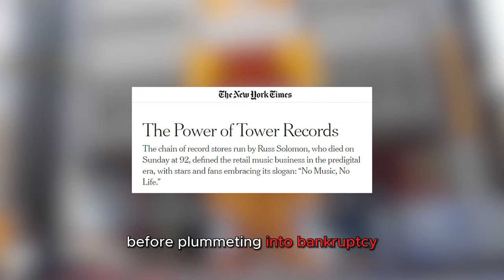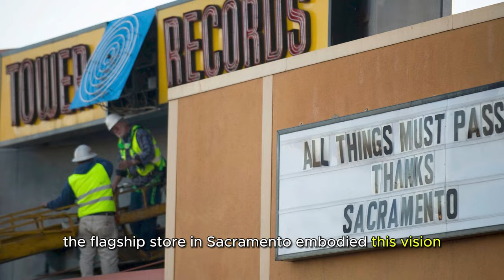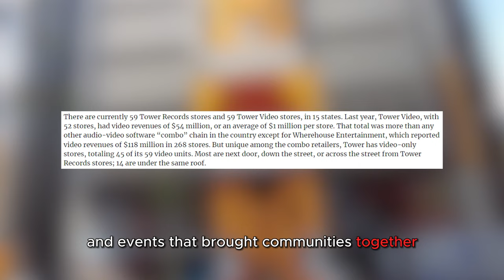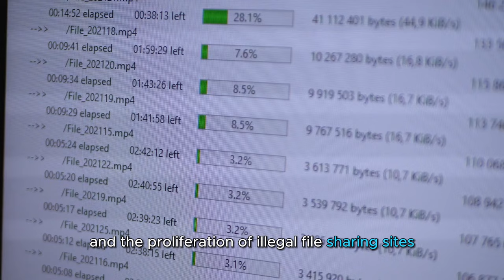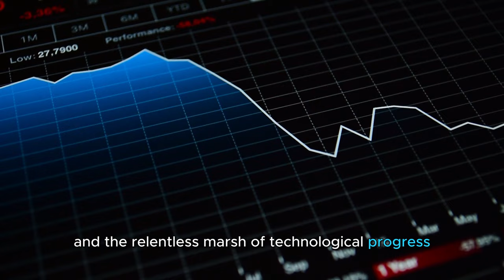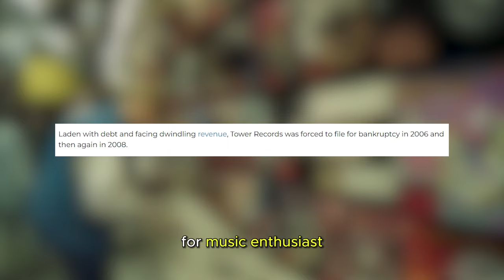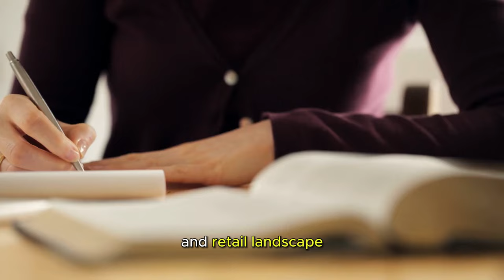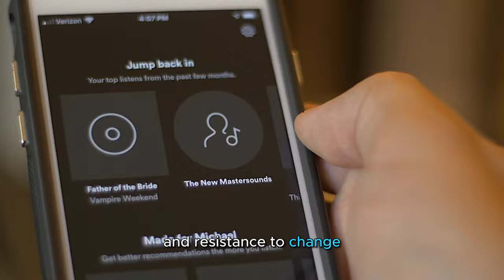Why Tower Records Vanished: A Musical Giant's Untold Story | Business Info Buzz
Step into Tower Records, the music retail giant that once echoed with the beats of every hit song. From its humble beginnings in Sacramento to its global dominance, Tower Records was more than just a store; it was a musical revolution.

Follow the remarkable story of Tower's Record as it pioneered the concept of meticulously curated music stores, creating an immersive experience for music enthusiasts of all genres. Discover how their innovative strategies changed how people consumed music, from vinyl records to cassette tapes, and, finally, CDs.

Immerse yourself in the golden era of Tower's Record, exploring the vast selection of albums, meeting fellow music lovers, and hearing incredible live performances by some of the biggest artists of the time. Witness how this magical place became a creative hub and a platform for aspiring musicians to launch their careers.

However, as the music industry faced unprecedented changes in the digital age, Tower's Record met its greatest challenge. Experience the heartbreaking moments that led to its decline and eventual closure, shedding light on the profound impact of technology and evolving consumer preferences.

Through interviews with industry experts, former employees, and musicians who graced the iconic Tower's Record stages, we gain insights into the profound influence this musical empire had on shaping the landscape of the music world. Explore the emotional rollercoaster of a narrative, filled with ups and downs, the vibrant atmosphere, and the devoted community surrounding Tower's Record.

This documentary is a testament to the resilience and passion that drove Tower's Record and highlights the bittersweet memories left in its wake. Join us as we celebrate the incredible legacy of a musical empire that forever changed the industry.

Video Title: Why Tower Records Vanished: A Musical Giant's Untold Story | Business Info Buzz

This video is about Why Tower Records Vanished: A Musical Giant's Untold Story. But It also covers the following topics:

Music Retail Revolution
Tower's Vinyl Era
Music Store Nostalgia

✅  About Business Info Buzz.

➡️Premium short documentaries about business, marketing, finance & more.⬅️

Dive into the captivating world of the brightest minds, gain insights into the latest industry trends, and learn valuable lessons from the rise and fall of businesses. Join us on this enlightening journey as we showcase the triumphs and struggles of visionaries in the ever-evolving business landscape.

🔔Learn, grow, and stay informed. Quick insights into business, marketing, and finance.